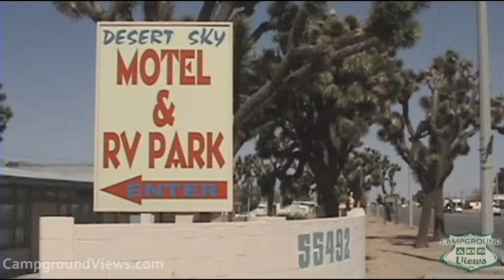CampgroundViews.com - Desert Sky Motel & RV Park Yucca Valley California CA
takes user submitted videos combined with professional editing to provide tent and RV campers with a first person view of a campground or RV park. Desert Sky Motel & RV Park in Yucca Valley California offers a small RV Park with 10+ full hookup RV spaces. Music Licensed From MusicBakery.com